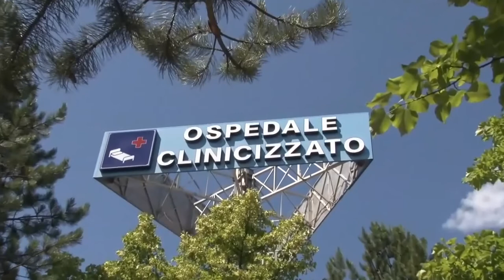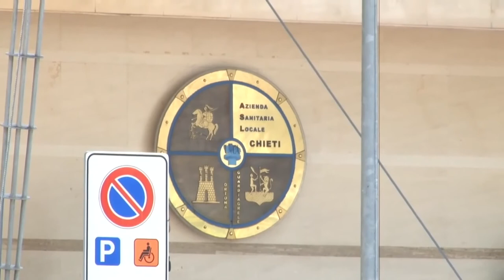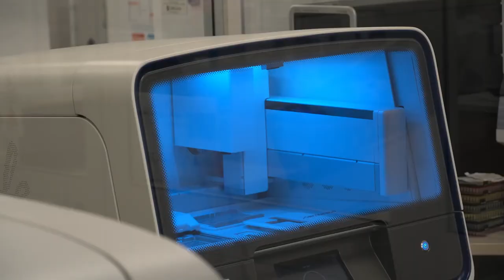Covid 19, sei nuovi casi di positivita'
Aumenta il numero dei contagi in Abruzzo nelle ultime ore con un incremento che ha riguardato soprattutto la provincia di Chieti. Col sindaco del capoluogo teatino, Umberto Di Primio, abbiamo anche fatto il punto della situazione che si è venuta a creare in città